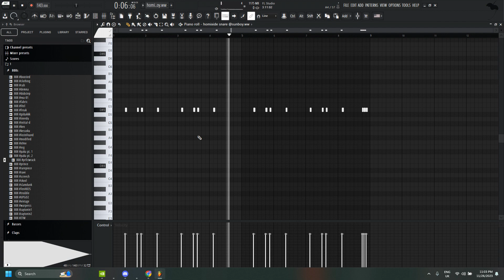HOW TO MAKE HARD AGC TYPE BEATS FOR KEN CARSON | FL STUDIO TUTORIAL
!FOR NON PROFIT PURPOSES ONLY!
!MUST PURCHASE THE LEASE FOR PROFIT USES!